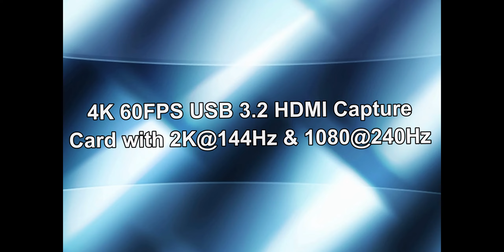tarjeta de captura de vídeo 4K, 60fps, HDMI, USB C 3,2, Grabber, transmisión en vivo, 2K, 120fps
✅ 4K@60FPS , 2K@144FPS , 1080P@240FPS Transmisión y registro
✅ Soporte HDR 10 y vrr (tasa de actualización variable)
✅ Latencia ultra baja, UCC USB 3.2
✅ Mejor grabación y streaming
✅ Espacio de color: nv12, i420, yuy2 y mjpeg
👉 Aprende más sobre